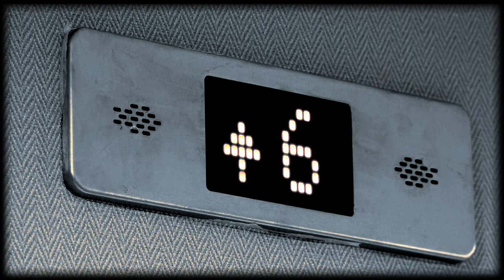📀 Pierson Booth - The Beginning [Full Album]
🎵 Pierson Booth & kokoro - Your Innocent Eyes [0:00]
🎵 Pierson Booth & Banks - Visions Made Clear [2:15]
🎵 Pierson Booth & mtch. - Light for My Path [4:38]
🎵 Pierson Booth & After Noon - Stepping Stones [7:28]
🎵 Pierson Booth & Juliàn Aponte - The Chosen [9:42]
🎵 Pierson Booth & mtch. - Hidden Pursuit [12:40]
🎵 Pierson Booth & Steezy Prime & Lenny Loops  - Whispers of Wisdom [14:56]
🎵 Pierson Booth & Sheath - The Everlasting Plan [17:18]

💡HOW ? 🔽

🤴 mtch.

~~~ 🎥 VIDEO eMotion:
🤴 Laurent Guidali

📋WHAT ? 🔽
💫Lofi/Instrumental Music World
📀 Album: The Beginning
🌌Creative Common Music
✨Music Universe (🎵)
📝Type : 🎵Music (🔊 Instrumental)
🌆 Hip Hop 🔧 Lofi 🏕️ Ambient 💑 Romantic 🌬️ Airy
🎺 Musical Instruments : 🥁 Drum Kit 🎹 Synthesizer 🥁 Percussion 🎸 Electric Guitar Glockenspiel 🎹 Piano 🍸 Chill/Cool

🕵WHO ? 🔽
🎵 Music Composed by Pierson Booth

📍WHERE ? 🔽
🇫🇷 France [Video eDiting eMotion]
🇦🇺 Australia [Music]

🕓WHEN ? 🔽
🎆 2023 [Musics]
🎆 2024 [eMotion Video]